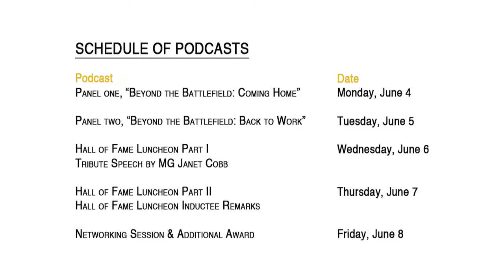Booz Allen Hamilton Networking Session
4th Annual Army Women in Transition Symposium | Booz Allen Hamilton Networking Session